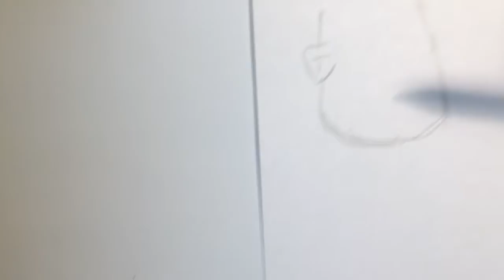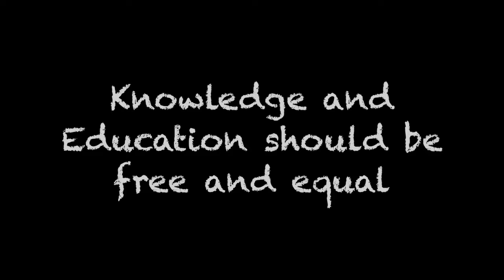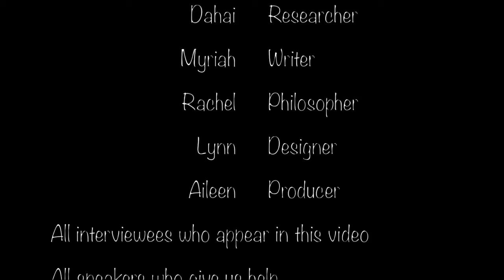EDUC 250 Simon Fraser University